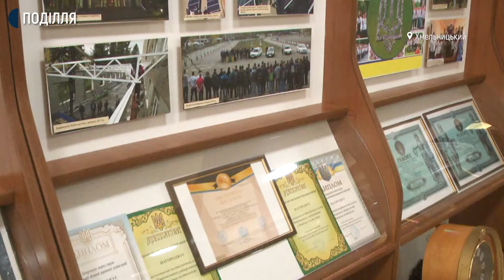У Хмельницькому після реставрації відкрили музей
У обласному центрі сьогодні після реставрації відкрили музей політехнічного коледжу присвячений визволенню Проскурова та області від нацистської окупації. Про це Суспільному розповів провідний науковий співробітник Хмельницького обласного краєзнавчого музею Сергій Єсюнін. За його словами, зокрема, у колекції  представлені експонати другої світової та російсько-української війни.